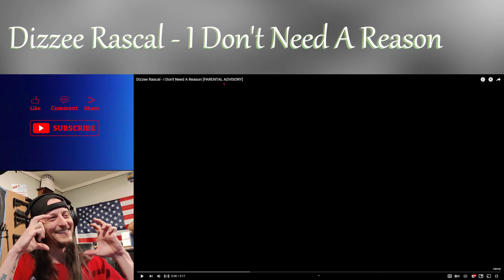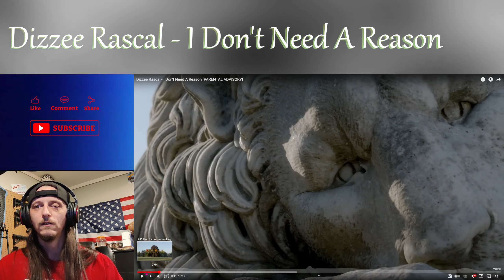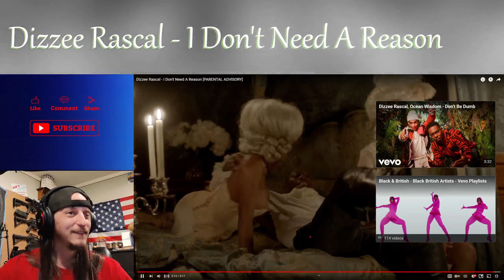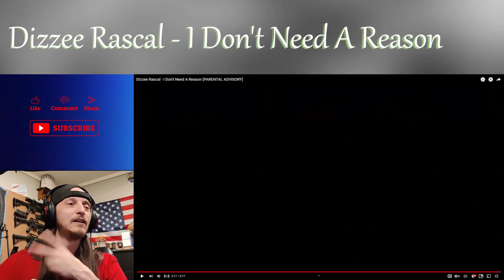First Time Reacting to Dizzee Rascal - I Don't Need a Reason (Mind-Blowing!)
Dizzee Rascal - I Don't Need A Reason Reaction

@DizzeeRascalVEVO  - Artist Channel
@Shrapnel_Music  - My Official Music Channel (Sub there maybe? ❤🙏)